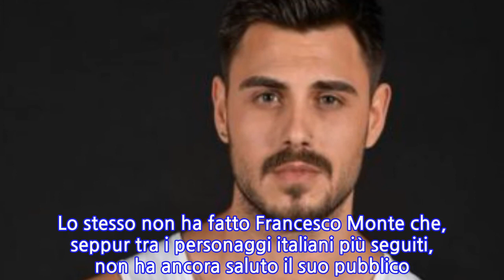Francesco Monte fuori dal Grande Fratello Vip: l’ultimatum di Ricci a Mediaset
[FRANCESCO MONTE VERISSIMO]PERCHÉ FRANCESCO MONTE È ESCLUSO DAL GRANDE FRATELLO VIP? C’ENTRA ANTONIO RICCI DI STRISCIA LA NOTIZIA